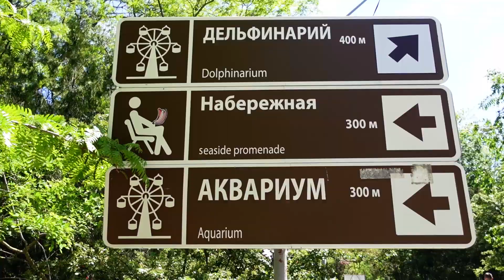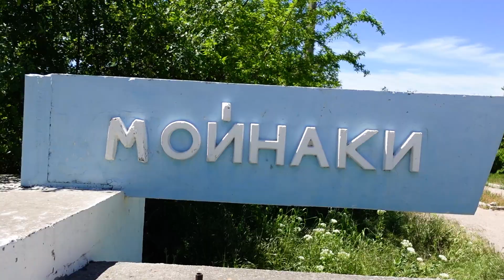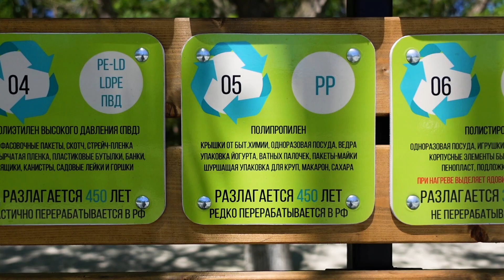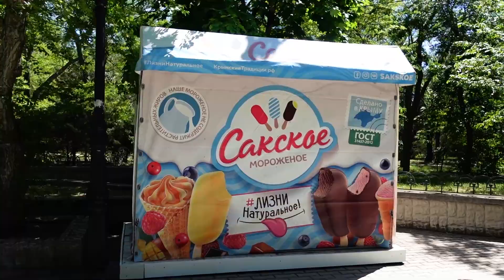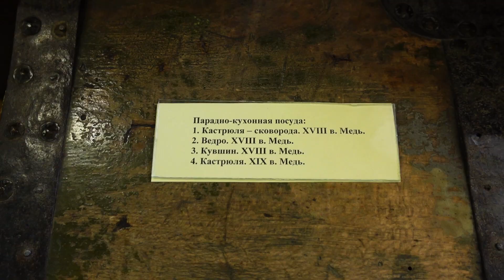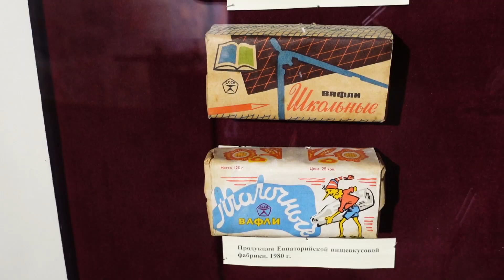Евпатория Крым 2021: НАЧАЛО СЕЗОНА. Водоросли на пляжах Евпатории. Новый парк. Отдых в Крыму.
Крым Евпатория 2021.Чем Евпатория сегодня удивит. Начало сезона положено. Водоросли на пляжах Евпатории. Почему не убирают?

Евпатория Крым - город на западном побережье Крымского полуострова. Евпатория славится своими белыми песчаными пляжами. Пляжи Евпатории сегодня в центре города вдоль набережной заполонили водоросли. Отдых в Евпатории отлично подходит для семейных пар. Море мелкое и хорошо купаться с детьми. Если будете в Евпатории, посетите краеведческий музей. Набережная Евпатории длинная и на ней вы встретите кафе, рестораны, столовые. В Евпатории так же много детских парков. Я побывала в двух парках. Мойнакский парк и мойнакское озеро - любимые места отдыха евпаторийцев.

 Я в INSTAGRAM @tanya_koless